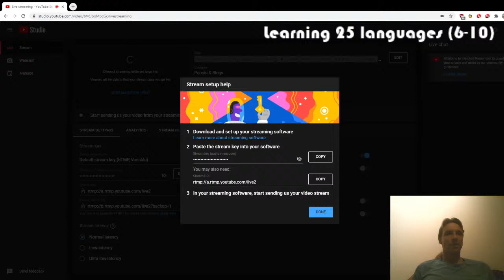How to learn 25 languages on Duolingo ► Greek, French, Polish, Indonesian Catalan - live Q&A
First trial going live talking about languages, while doing lessons in 5 out of my 25 Duolingo languages. I've worked in the area of language learning for over a decade now and have learned many different languages throughout my life. I'd love to share my experiences, answer any questions and discuss any related topic in other languages through the live chat. Language learners are welcome to try out any target language in the chat too. Are there any polyglots around?